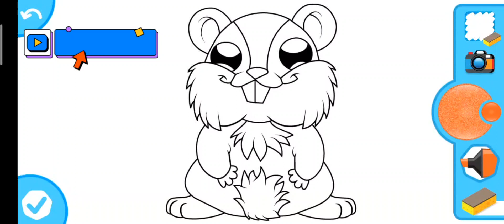belajar mewarnai hewan humster